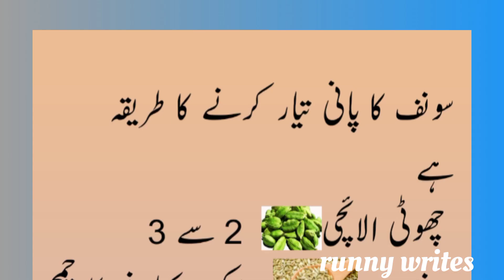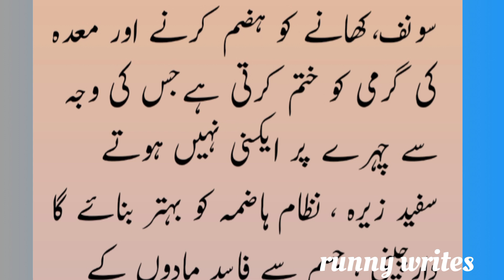Amazing Benefits of Funnel Water|Easy and Effective Remedy for Weight Loss